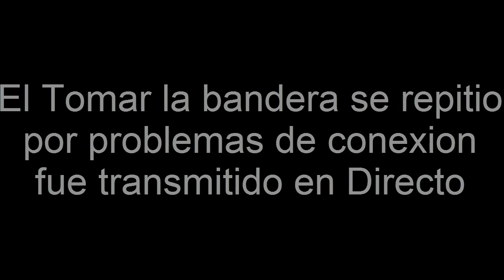LGVCOD2016 Tyrant Gaming VS Elite Venezuela | Jornada 3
►Administradores Y Canales Colaborativos.

●GameCodesVE

●JustplayStore

¡Comenta cualquier duda que tengas sobre LGV!